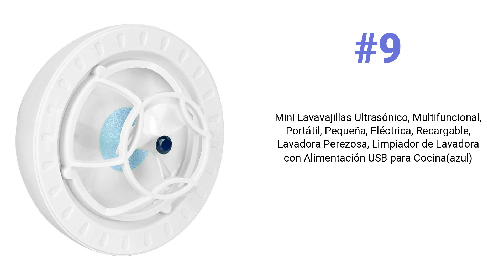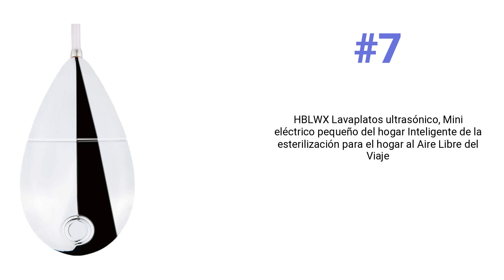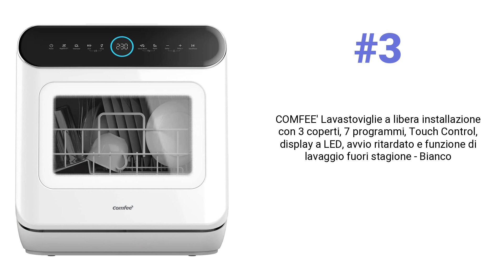Top 10 mejores Lavavajillas portátiles en Noviembre 2022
# 1
hermitlux Mini lavavajillas, lavavajillas compacto, para usar con o sin grifo, 43 cm de ancho, para 4 juegos, apto para camping lavavajillas portatil, 175 kWh/año, blanco

⭐ 4,6 👍 37 🔗

⭐ 4,6 👍 75 🔗

# 3
COMFEE' Lavastoviglie a libera installazione con 3 coperti, 7 programmi, Touch Control, display a LED, avvio ritardato e funzione di lavaggio fuori stagione - Bianco

⭐ 4,5 👍 114 🔗

# 4
Bomann TSG 7402-Lavavajillas Mini, Color Blanco, 43.5 x 42 x 43.5 cm

⭐ 4,4 👍 990 🔗

# 5
Kwasyo Lavavajillas de Encimera sin Instalación, 2 Modos de Entrada de Agua, 4 Programas + Secado + Ventilación Automática, Agua 70℃+ Enjuagado 3D para 4-6 Juegos de Utensilios, Lavavajillas Compacto

⭐ 3,1 👍 38 🔗

# 6
Yosoo Mini Lavavajillas Ultrasónico, Multifuncional, Portátil, Pequeña, Eléctrica, Recargable, Lavadora Perezosa, Limpiador de Lavadora con Alimentación USB para Cocina(Rojo)

⭐ 3 👍 1 valoración global 🔗

# 7
HBLWX Lavaplatos ultrasónico, Mini eléctrico pequeño del hogar Inteligente de la esterilización para el hogar al Aire Libre del Viaje

⭐ 5 👍 1 valoración global 🔗

# 8
Mini lavavajillas ultrasónico Multifuncional Hogar USB Portátil Compacto Lavavajillas Limpiador para pequeños apartamentos Oficina y hogar Cocina(rojo)

⭐ 1,8 👍 6 🔗

# 9
Mini Lavavajillas Ultrasónico, Multifuncional, Portátil, Pequeña, Eléctrica, Recargable, Lavadora Perezosa, Limpiador de Lavadora con Alimentación USB para Cocina(azul)

⭐ 3,1 👍 5 🔗

# 10
Zerone Mini Lavavajilla, Lavavajilla de Encimera Inteligente Portátil con 5 Funciones, 40x40x40cm(1200 W)

⭐ 3,5 👍 2 🔗